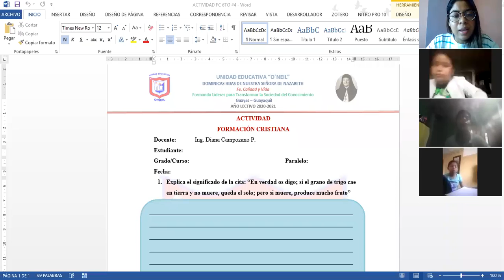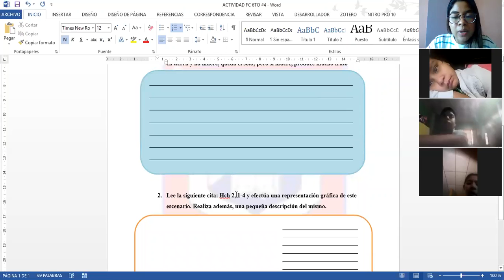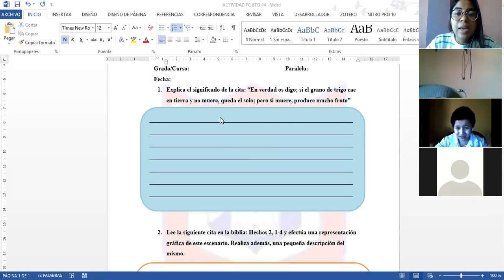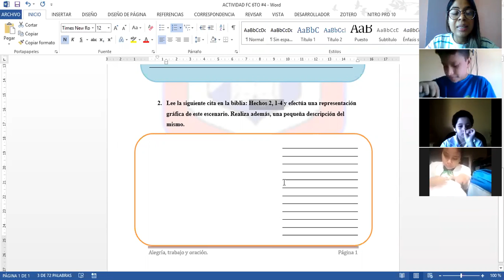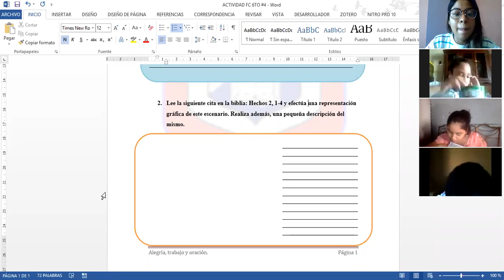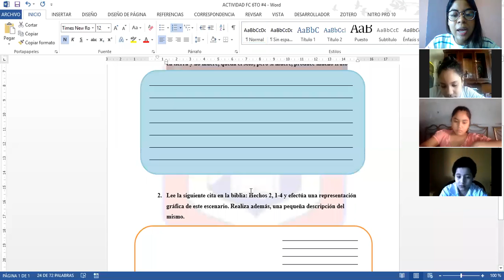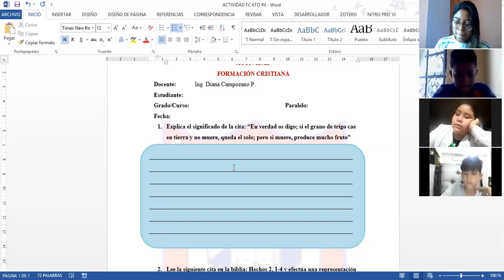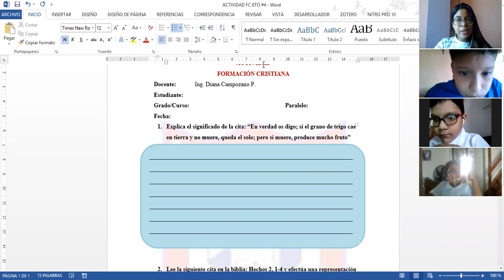6TO A FORMACIÓN CRISTIANA SEGUNDA PARTE 08-09-2020